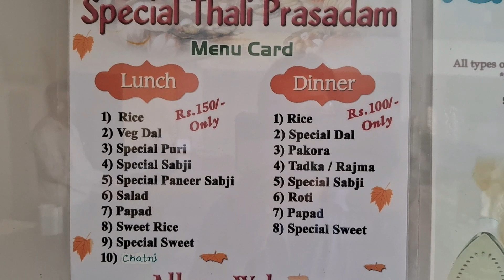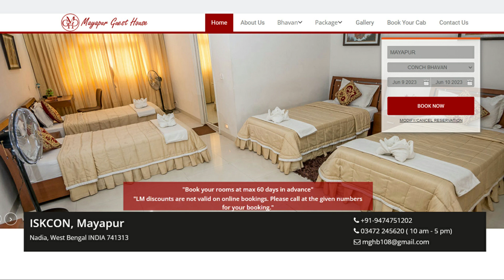Ishodyan Bhavan, Sree Dham Mayapur, Iskcon, Guest House, Mahaprasad New update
Room Booking details :
Ishodyan Bhawan
ISKCON, Mayapur, Nadia, West Bengal INDIA 741313
India